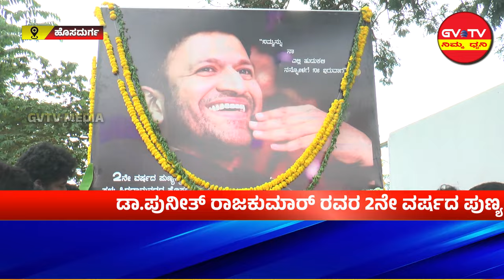ಹೊಸದುರ್ಗ-ಸಿದ್ದರಾಮೇಶ್ವರ ನಗರ,ಭಜರಂಗಿ ಯಂಗ್ ಬಾಯ್ಸ್ ವತಿಯಿಂದ 2ನೇ ವರ್ಷದ ಅಪ್ಪು ರವರ ಪುಣ್ಯಸ್ಮರಣೆ.